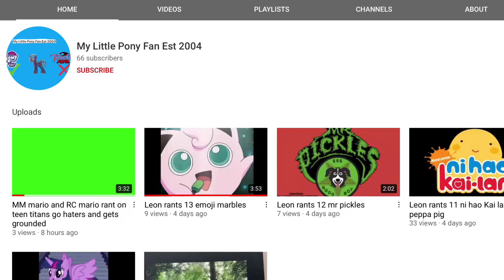Wow Someone Actually Ranted On Me😒😒😒😒😒😒😒😒😒😒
Meh I can deal with it.